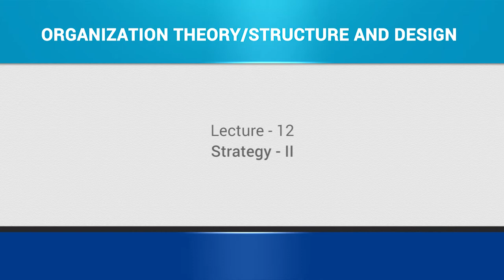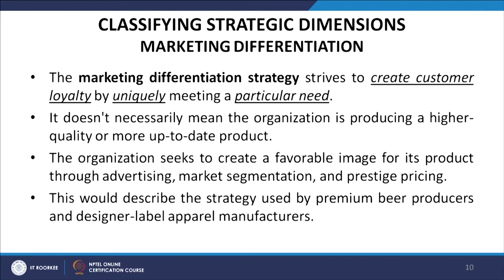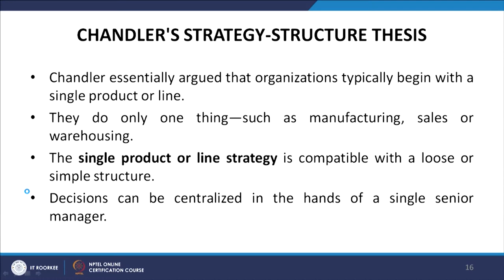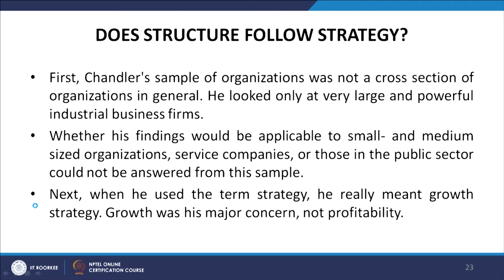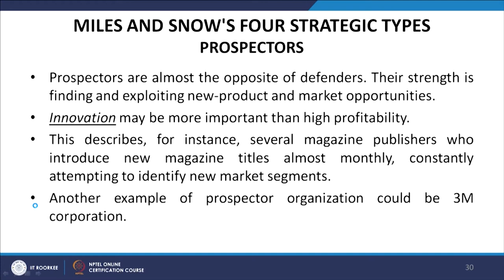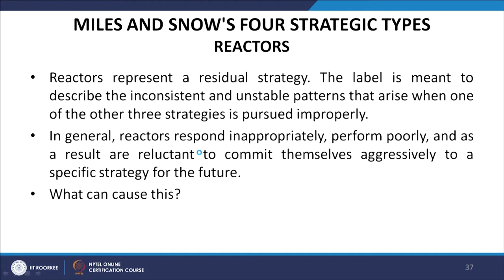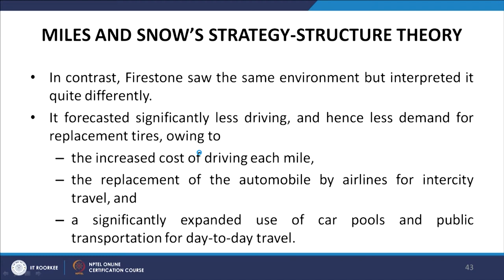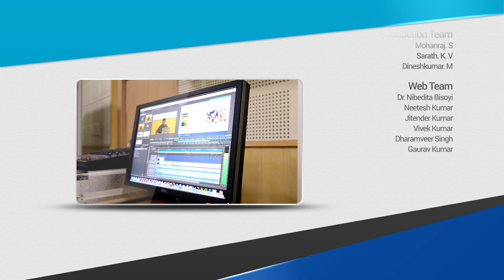Lecture 12: Strategy Part 2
Innovation, Breadth, Cost-Control, Marketing Differentiation